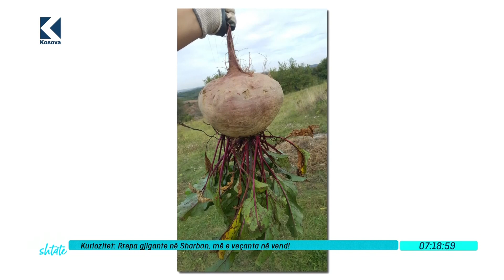Ora 7 - Rrepa gjigante në Sharban, më e veçanta në vend! - 20.10.2020 - Klan Kosova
Dita e martë në Klan Kosova nisi me një kuriozitet nga fshati Sharban, bëhet fjalë për rrepën më të madhe që supozohet se është rritur në vendin tonë. Si ndodhi një gjë e tillë, sa peshon dhe në pronësi të kujt është, na tregon gazetari Kushtrim Bekolli.